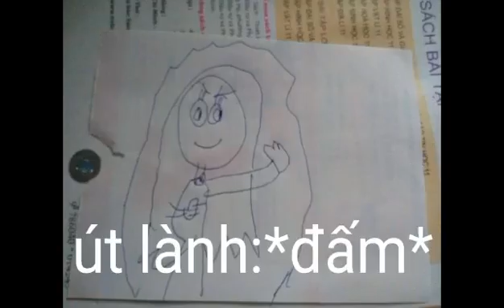the legend of saya majora's mask episode 20 teaser #3